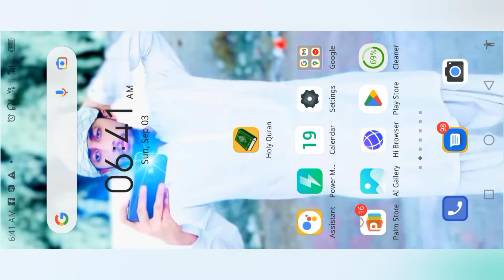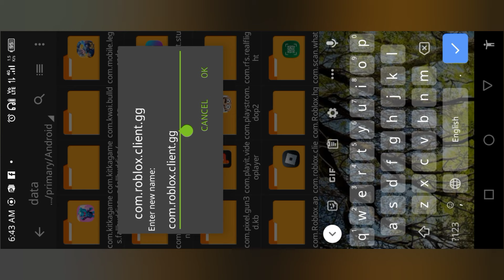Roblox Mod Menu 2.592.588 Gameplay 2023 VIP Unlimited Money & Robux 100% - Roblox Mod Menu 2.592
ROBLOX v 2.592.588 Mod (Lots Of Money)
Download Mod

ROBLOX is an interesting application that is a client for everyone who wants to get a large selection and access to a wide variety of adventure games. Pizza shop , paintball, zombie city and much more awaits brave gamers who are eager to travel, discover and other exciting activities . Thousands and thousands of options will not let any of the players get bored and will always be ready to offer a ticket to something new and unknown.

What's In Fashion
Lots Of Money
All Skins Unlocked
Don't Use Weapon Hack
Much More Things

Attention⚠️
Don't copy

My description or title

ANSAR ISRAN The owner of all the content uploaded to any channel of the element is element Isran and the use of our / video without our permission on any website, social media or any channel is a copyright infringement which is a criminal offense and a fine for copyright infringement is imprisoned for 3 years and an Fi in accordance with Pakistan copyright ordinance Section 66. punishment of copyright violation is 3 years imprisonment and a fine of PKR - 200,000/-

You are the developer? You want me to remove this video?

Hello Guys My Real Name :- Ansar isran 🔥√
I Study in Class :- soon
My Favourite Subjects :- Scince & English
I work part time on Youtube & Making Videos
My Hobi :- Video Edting, Photography, Gaming, App Dvloping & Other...